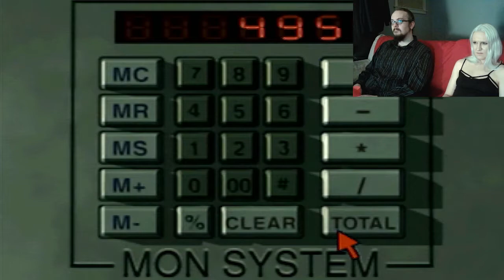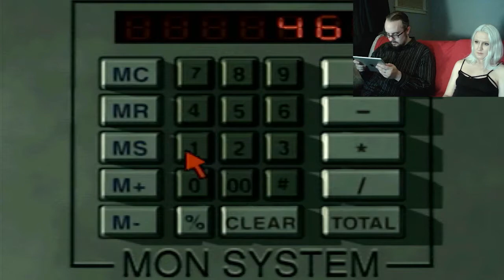A Night In Dryfield - Parasite Eve II EP 3 (Replay Mode)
Night falls in Dryfield after defeating No. 9 a second time. We meet sqeaky gremlin bunnies crossed with demonic Furbies that destroy mechanics and tech. (Kinda like the movie gremlins).  Aya has a strange dream about a girl that looks like hre deceased twin sister.

🖤Daggeira streams on Twitch! Fridays, 7:30 MST/MDT @